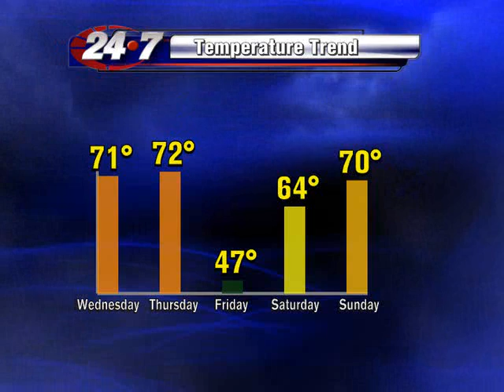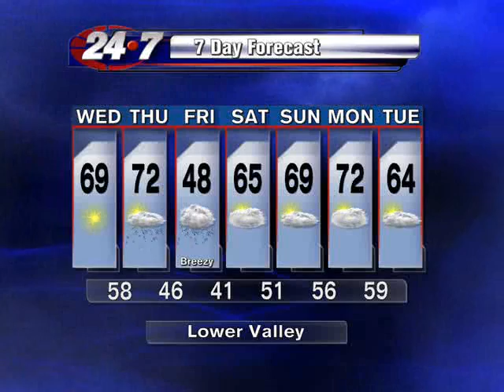Bryan Hale's Weather Forecast for the RGV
Nice two day forecast leads into another wintry blast from the north toward the end of the week.